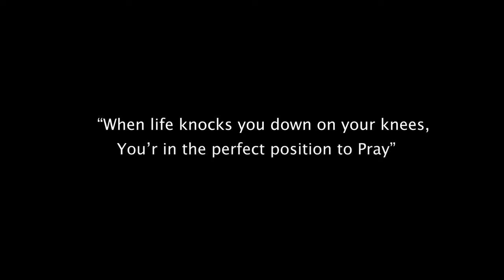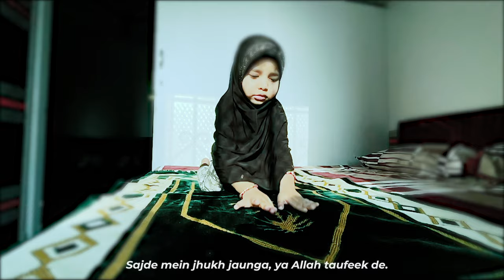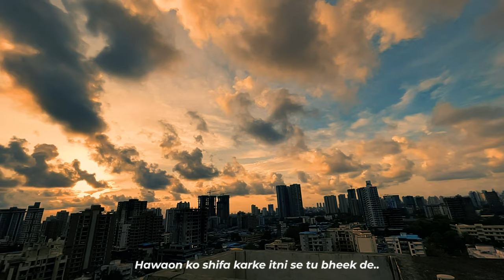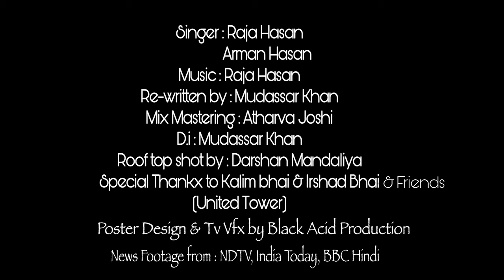Dua - Mudassar Khan I Raja Hasan I Arman Hasan | 2021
They say, when u hv hope, u can create anything anywhere, in any circumstances.
Last lockdown i made ‘Suraj Se Pehle’ , and this lockdown again i made something with lots of love and Prayers. I Hope you all will like it .

I shot this Naat 'Dua' with my neighbour's children in my building with maintaining proper social distancing

Thank you @imrajahasan for ur love and support.

Direction & Conceptualisation : Mudassar khan
Singer : Raja Hasan & Arman Hasan
Mix Mastering : Atharva Joshi
Cinematography : Mudassar khan
Editing & Coloring : Mudassar Khan
Terrace Portion shots : Darshan Mandaliya
 Poster & Vfx : Black Acid Production
Special Thanks : Kalim Bhai, Irshad bhai & Friends
News shots : Ndtv, India Today & BBC Hindi